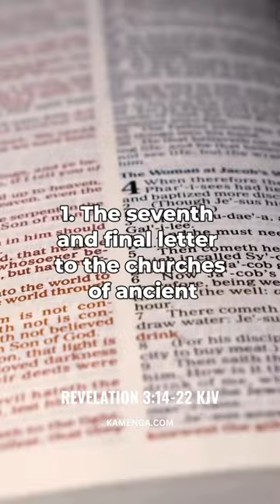A Lukewarm Church